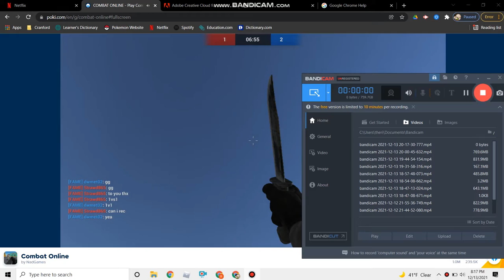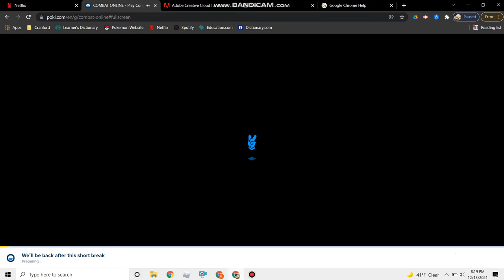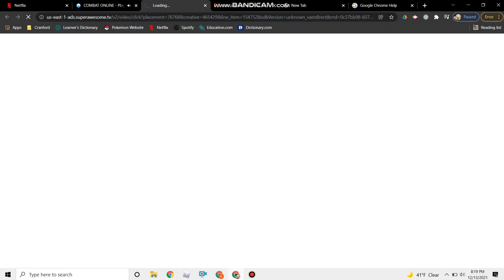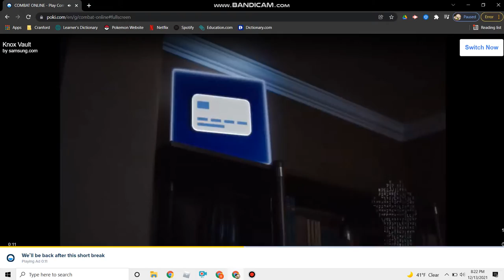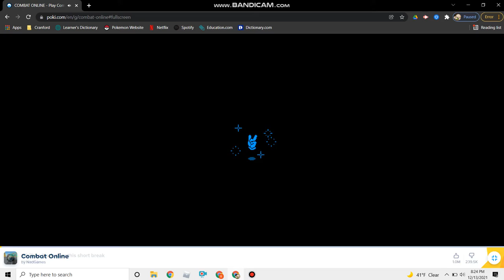1VS1 WITH DWMET20 comBAT ONLINE